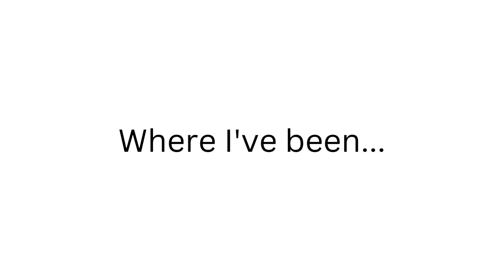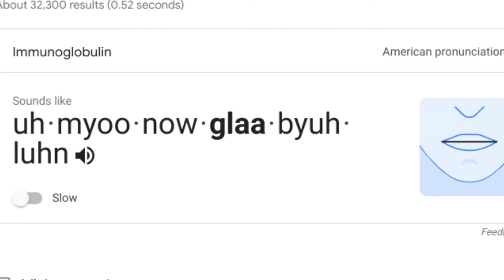Where the honk I've been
Hi buddies! I know I've been gone. Also I wanted to post WAY more content this year but shift happened. Anyways, Love you guys and enjoy!